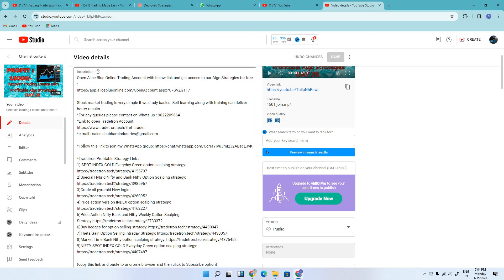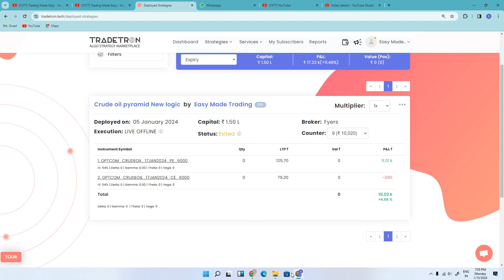How to become Profitable Options Algo Trader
Open Alice Blue Online Trading Account with below link and get access to our Algo Strategies for free :

*Tradetron Profitable Strategy Link :
1) SPOT INDEX GOLD Everyday Green option scalping strategy: